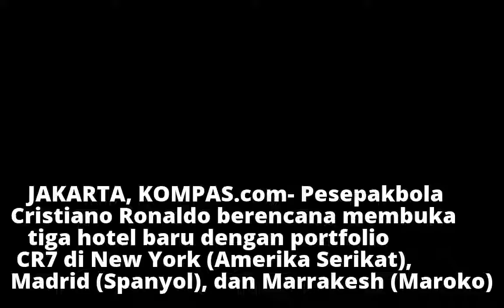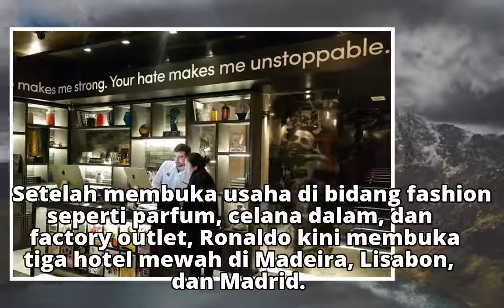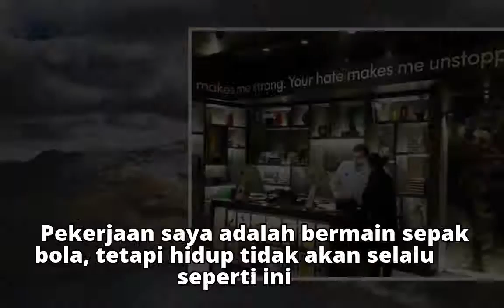Cristiano Ronaldo Bakal Buka Tiga Hotel Baru